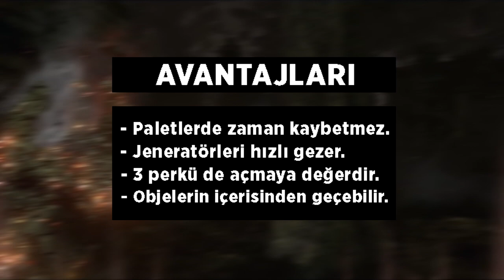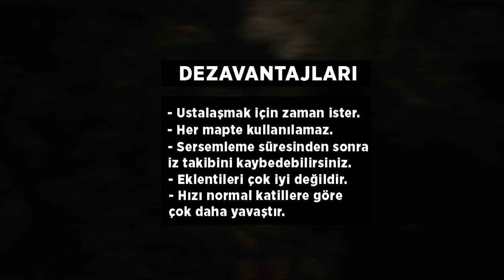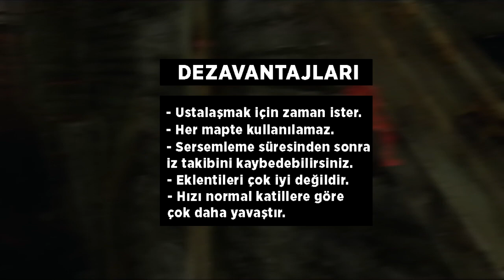NURSE NASIL OYNANIR ? DEAD BY DAYLIGHT KATİL REHBER #1